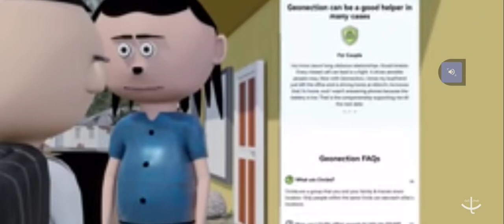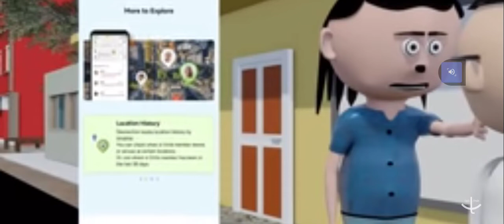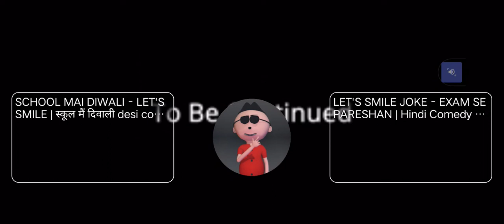चिंटू vs यमराज🤣 भाग 1🥸